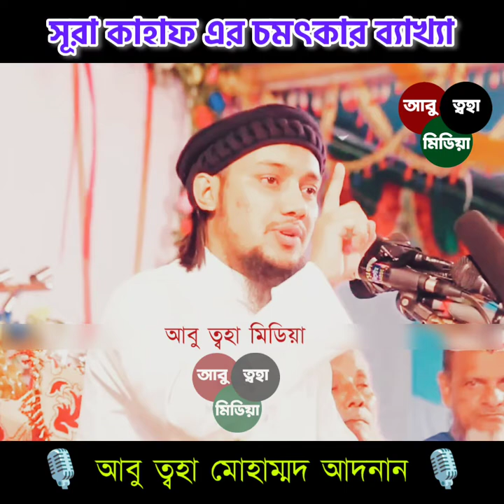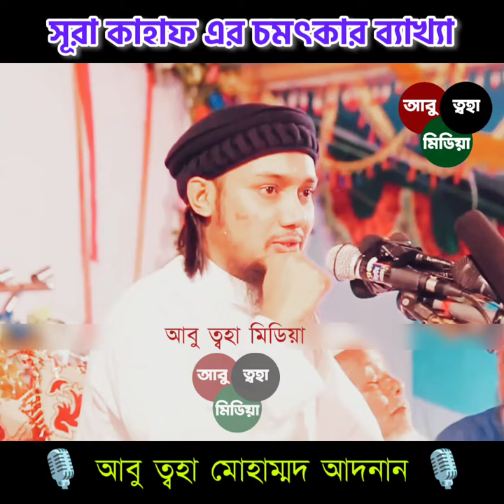দাজ্জালের ফিতনা থেকে বাঁচতে হলে সূরা কাহাফ এর ব্যাখ্যা শুনুন🎙️ আবু ত্বহা মোহাম্মদ আদনান Dajjal Waz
দাজ্জালের ফিতনা থেকে বাঁচতে হলে সূরা কাহাফ এর ব্যাখ্যা শুনুন  🎙️ আবু ত্বহা মোহাম্মদ আদনান